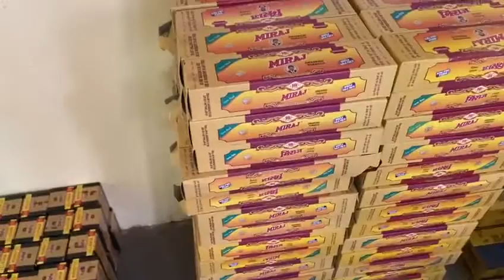जयपुर में पकड़ी करोड़ों रुपए की विमल,तानसेन,मिराज, शिखर shree rupana dham trading Murlipura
सीआईडी (क्राइम ब्रांच) की जयपुर शहर में बड़ी कार्यवाही.
ADG क्राइम बी॰ एल॰ सोनीके दिशा निर्देशन में कार्यवाही
क़रीब एक करोड़ मूल्य के भारी मात्रा में महँगे तम्बाकू उत्पाद (रजनीगंधा पान मसाला, तुलसी, बाबा तम्बाकू, मिराज तम्बाकू, महँगी सिगरेट, बीड़ियाँ इत्यादि) बरामद.
मुरलीपुरा में रूपाणा ट्रेडिंग कम्पनी पर अवैध बिक्री की सूचना पर सीआईडी (क्राइम ब्रांच) ने मुरलीपुरा थाने के साथ मिलकर दो गोदामों पर छापा मारकर भारी मात्रा में माल बरामद किया. एक गिरफ़्तार.
सीआईडी (क्राइम ब्रांच) के सूर्यवीर सिंह राठौड़, पुलिस उप अधीक्षक व टीम की कार्यवाही.